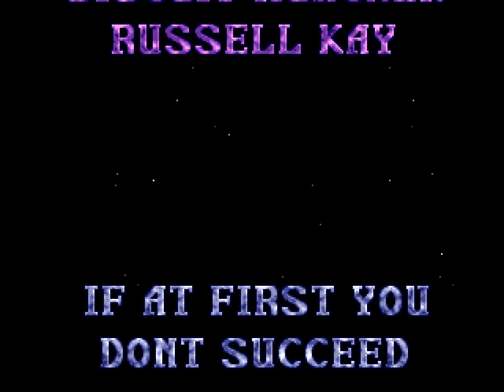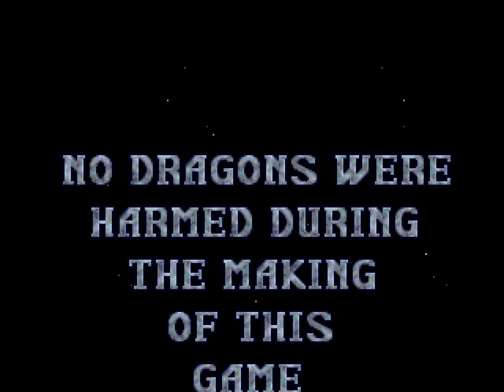Shadow of the Beast Longplay (PC Engine) [60 FPS]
Developed DMA Design and published by Psygnosis in 1992.

Opening Credits: 0:00
Intro: 5:10
Title Screen: 6:05
Main Game: 10:19

When Shadow of the Beast was originally released for the Amiga computer in 1989, everybody took notice. The multi-layered parallax scrolling, sumptuous graphics and brilliant music are still remembered to this day.

Whilst the game was a technical masterpiece, the same couldn't be said for the actual gameplay. The combat required split-second timing, memorisation of enemy locations and generally punished the player at every turn.

The game was ported to a number of other platforms over the years, with the PC Engine conversion being the final edition to be released in 1992. Handled by DMA design, it seems that the development team not only attempted to preserve the presentation of the Amiga version, but also to correct many of the inherent gameplay problems that caused so much frustration!

Firstly, the Beast's punch doesn't cycle through so many frames of animation before and makes timing attacks a lot easier this version. The speed at which enemies scroll across the screen have largely been reduced too, so the player has more time to react to threats.

The health system received some minor tweaking so that the Beast can have up to 25 hit points, a much more generous total than the meagre 12 on offer in the Amiga version.

The graphics in the PC Engine version are of a very high standard indeed. The background layers now include some minor animations with tentacles emerging from walls, or blinking eyes in the gloom which do not feature in the other versions of the game. The animation of the main Beast sprite is superbly detailed and fluid; the animation cycle includes many more frames than the Amiga and appear more detailed overall. Considering that the game shipped on CD-ROM, the developers would have had much greater freedom in asset sizes than the Reflections team who were limited to 720k floppy disks.

While David Whittaker's original arrangements for the Amiga will always remain my favourite, there's no denying that the full CD audio soundtrack produced by D.C. Productions (Chris Howlett and Ian Henderson) for both the PC Engine and FM Towns versions of the game is brilliant and is the principle reason why I decided to longplay the game.

The game is bookended by intro and ending movies that look great. I particularly enjoyed the wry humour when the hero grins, revealing missing teeth, possibly as a result of being beaten up during the course of the game.

There's no doubt that the PC Engine version is the most fun version of SotB that I've played to date and, accompanied by some excellent music, comes highly recommended.